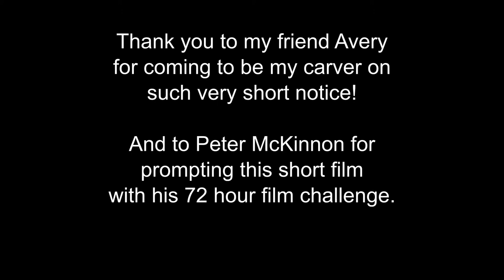Wood Carving: The Magic of Making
I like to think about things that I’ve carved as if they are in the centre of a large web. Zooming out I can envision little threads going all over the forest to different points of interest or new things that I’ve learned. I might carve a spoon but in the process learn about the properties of oak or maybe even about the hillside on which it grew. I might follow threads that take me to learn about a watershed or soil system. I might get curious about a bird I hear while I sit and create, or wonder at how a different culture would craft or represent a similar object.

This is where the real magic of making lies for me. It’s not in the object that I create, but in the process by which it is made, the things wondered and learned along the way. I believe it is what has propelled human evolution to where we are today. There has been a constant bond between humans and nature linked by ingenuity and the creative process that we’ve always enacted with our hands. We’ve adapted through creating.

This short film was only possible with the last minute help of my friend Avery who you see featured in this film. It was all last minute, prompted by Peter Mickinnon's 72 Hour Film Challenge.

I am very happy with how it came out, this is my first short film and I learned so much from making it!